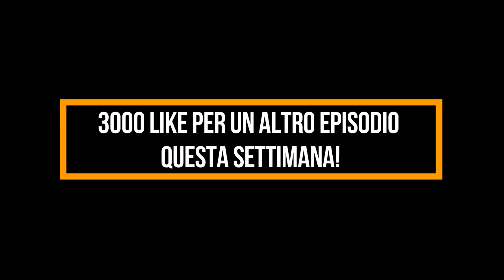SEGNA SEMPRE LUI 😱 - La mia Carriera #28 (FIFA 18)